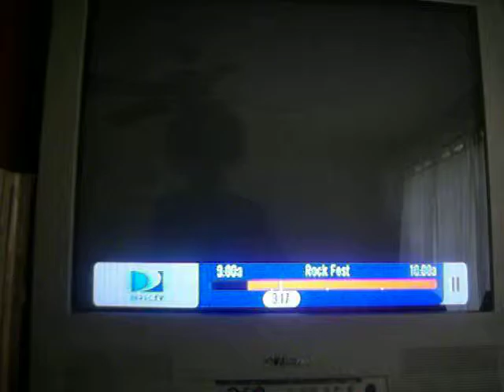The Banipa Show: To Devon Brown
This is why rock is awesome.